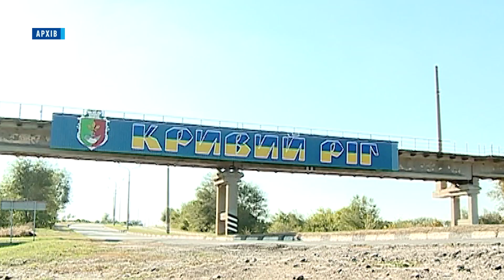Масована атака на Дніпропетровщину: росіяни атакували область дронами, ракетами та РСЗВ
Масована атака на Дніпропетровщину! Вночі російські терористи вдарили по інфраструктурі, підприємствах та житлових кварталах. Намагалися влучити дронами-камікадзе та крилатими ракетами. Більшість збила наша ППО, проте є серйозні руйнування, але, на щастя, люди не постраждали